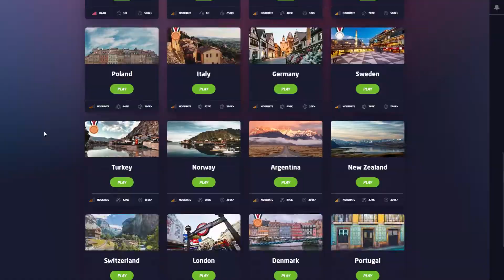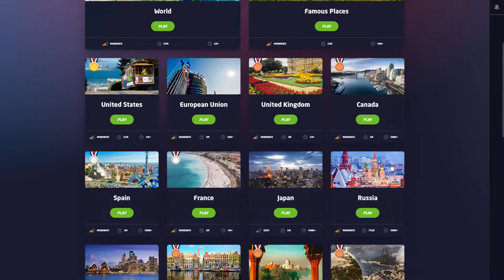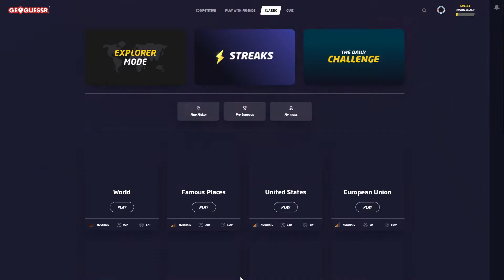SILVERSTONE Racetrack Spotted! - Geoguessr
Time for another episode of Geoguessr. We will do a primary world round first and also travel to the UK to see what's happening there! Enjoy!